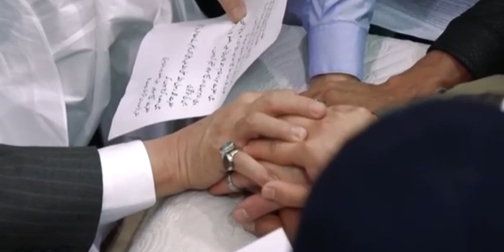Hum Log Khilafat ke Wafadar Wafadar